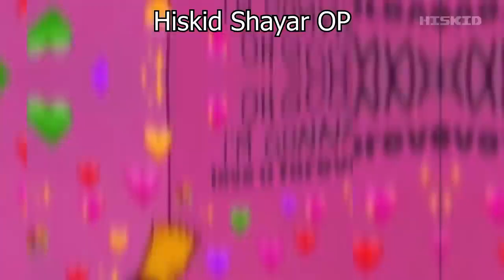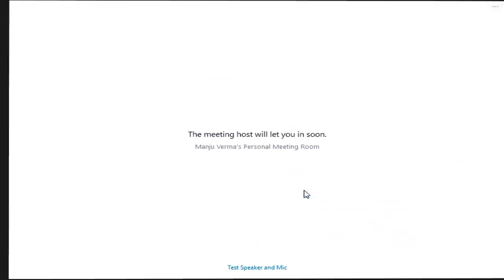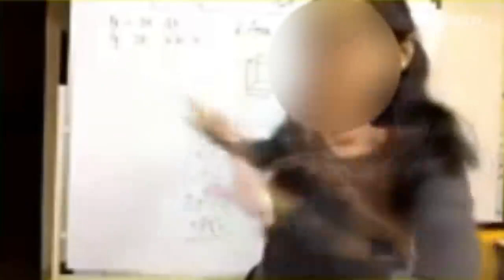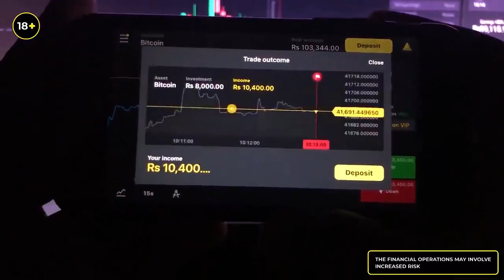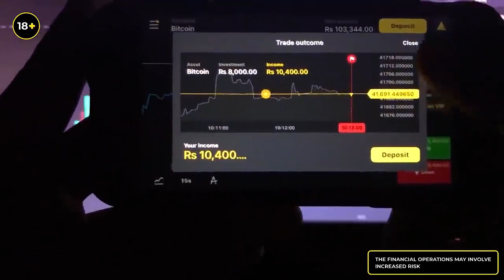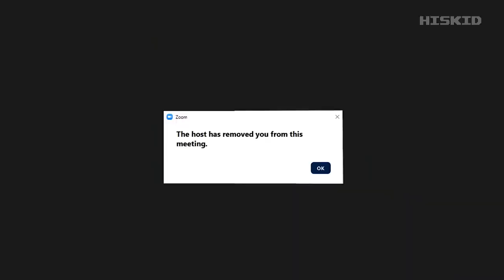Hiskid Destroying Indian Zoom Clas